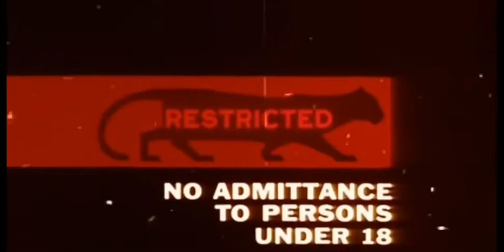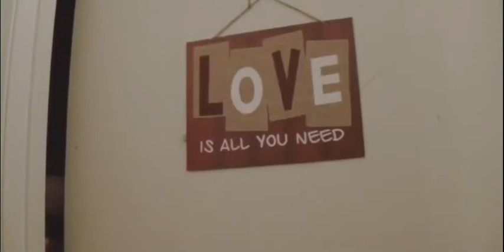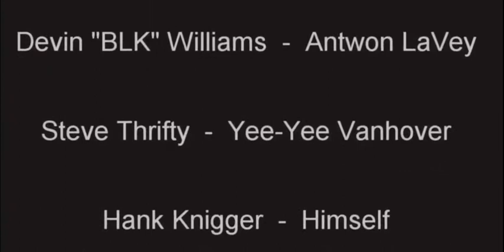The Bag (Director's cut)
A grindhouse style version of a shifty sketch we made years ago.